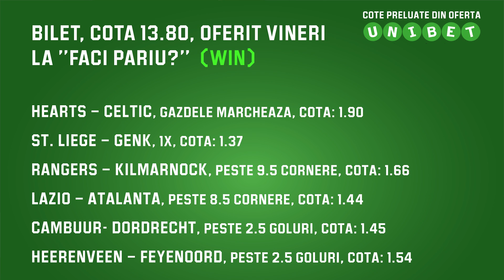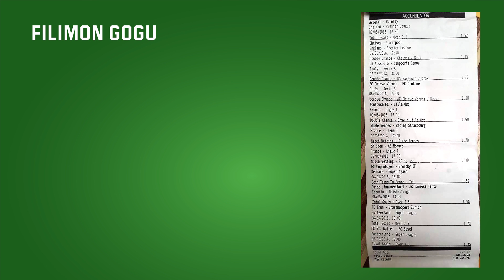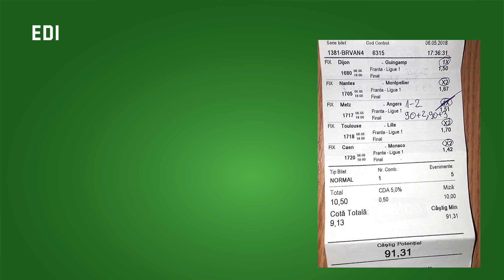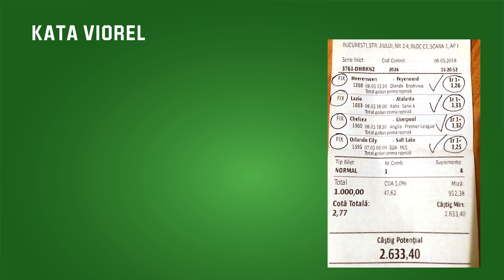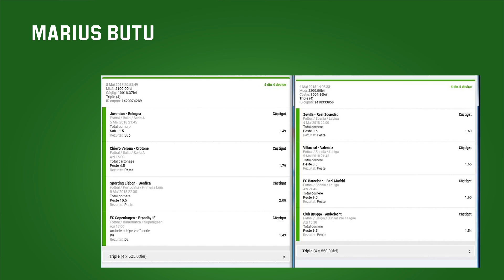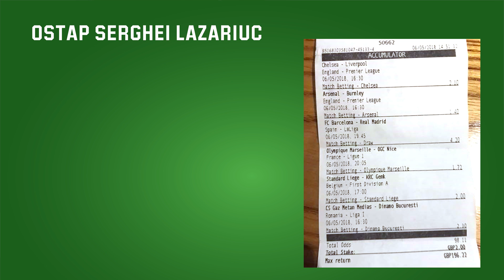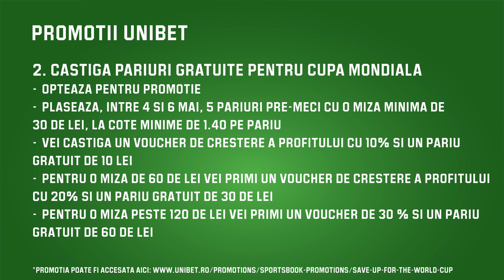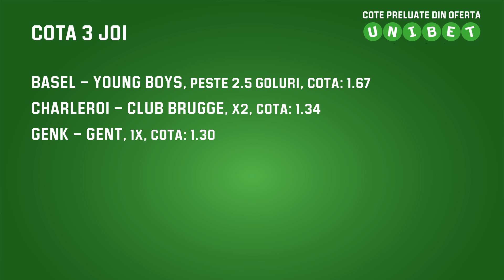Facem Pariurile cu Doru Craciun- Episodul 153: Sapte bilete pentru trei zile bogate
A fost un weekend bun, pe care Doru spera sa il continue. Pentru asta a construit cotele de 2 pe marti, miercuri, joi, cotele de 3 si o varianta de bilet in cota 7.55. Nu lipsesc nici ”prajiturile” trimise de voi si doua promotii foarte tari. Nu uitati de ponturile oferite zilnic pe Multa bafta!